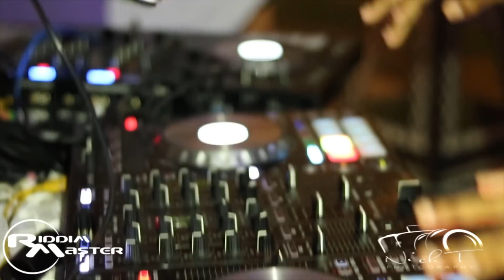Riddim Master X The Spaniard @AGHS Prom 2018 (SUMMER VLOG #1)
Shot By Nick T Photography

Edited by Riddim Master